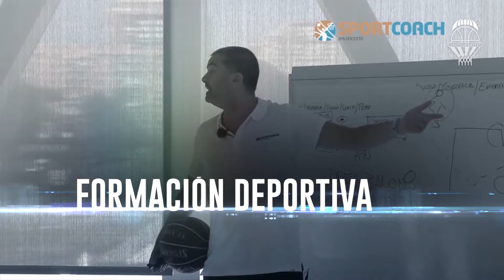BLACK FRIDAY SPORTCOACH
Semana de Black Friday en SportCoach